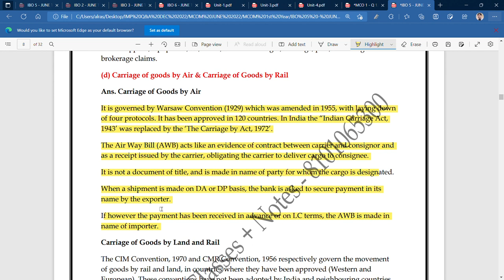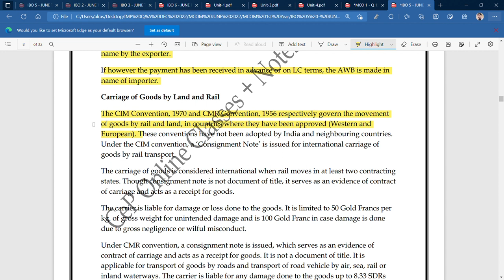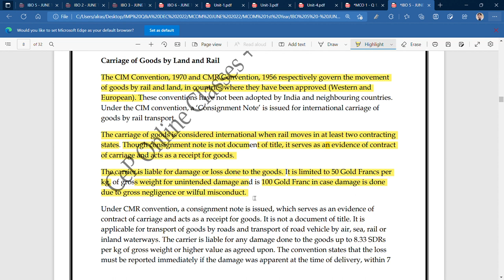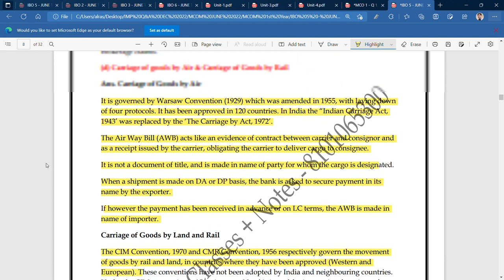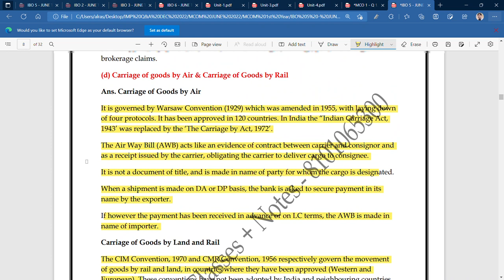IGNOU : MCOM : IBO 5 : Q - DISTIGUISH BETWEEN CARRIAGE OF GOODS BY AIR & LAND & RAIL.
Commerce ePathshala

5. Exam Notes & Online Classes